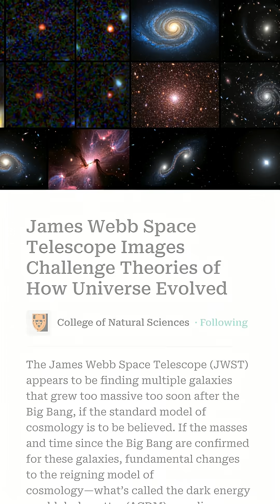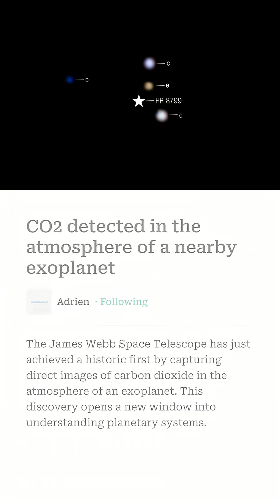The James Webb Telescope Found Something We Never Expected!